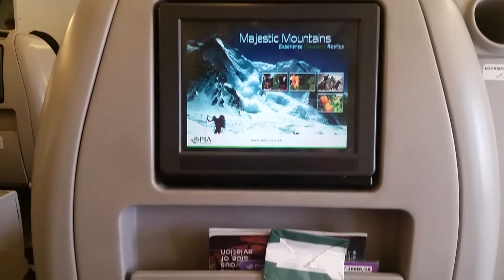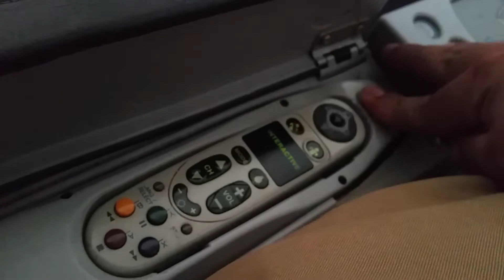One of the Best Trip | PIA BUSINESS CLASS | Islamabad to Milan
Sharing my Business Class trip on PIA (Pakistan International Airlines). It was my first time travelling on business class of PIA. the trip was good but it could be better. Cabin crew is so friendly & the food onboard is so delicious. You will enjoy it if you are fan of desi food. Management of PIA should consider improving the entertainmente system. I will surely reccomend travelling with PIA.